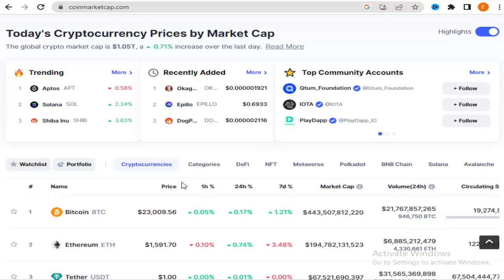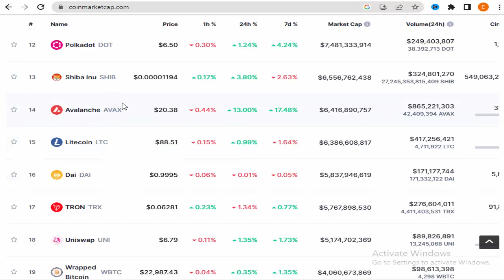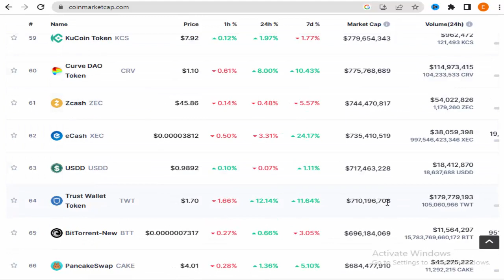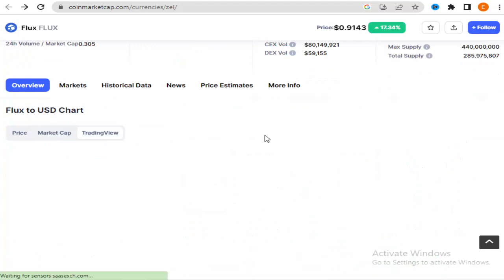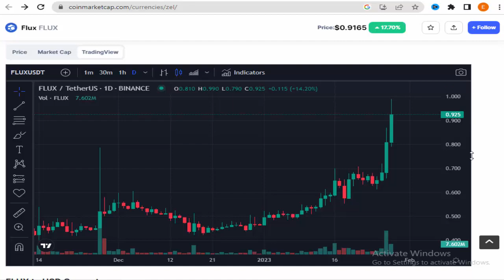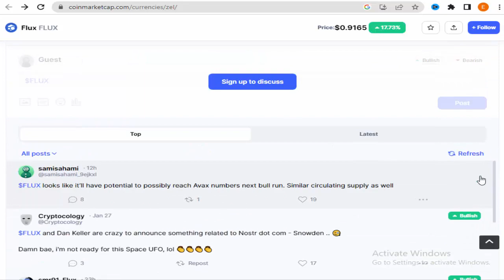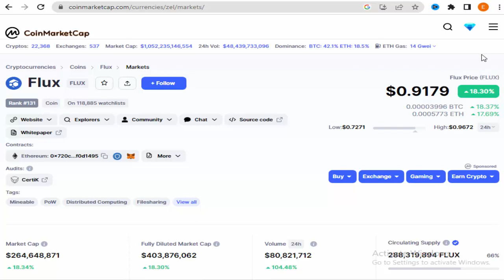Flux Price Prediction - Flux Crypto Price Prediction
Flux Price Prediction,
Flux Crypto Price Prediction,
Flux Crypto,
Flux coin,
Flux token,
Flux Coin Price Prediction,
Flux Halving ,
Flux Halving incoming,
Flux  to the moon,
Flux Coin Price,
FLUX HALVING is Happening in 10 Days,
Flux will hit $10 per coin,
Flux Price Prediction Today,
Flux coin news today,
flux coin halving,
My FLUX Price Prediction,
Flux price predictions 2023,
coin price prediction,
best coin,
flux coin price in halving,